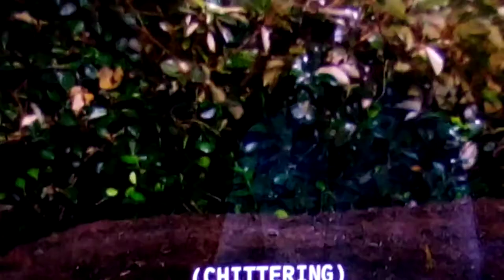Disney Bunk,d Emma Gets Bitten By A Garden Snake Leads to Swelling